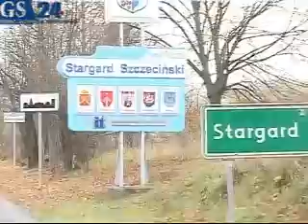Wykopane ze stanowisk archeologicznych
Policja złapała mężczyznę, który nielegalnie kopał na stanowiskach archeologicznych pod Stargardem. Oto jego łupy.